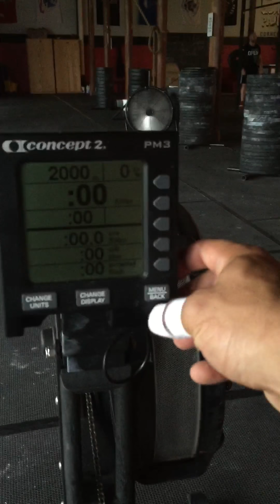2016 crush games qualifier workout 1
2K Row-6:49.5